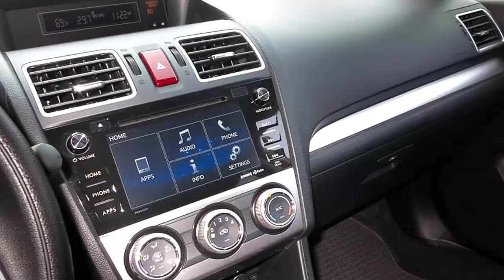Subaru XV Crosstrek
How It Drives
Powered by a 2.0-liter, four-cylinder boxer engine that makes a paltry 148 horsepower, the XV Crosstrek isn't going to win any stoplight drag races, but its power is on the high side among the growing crop of subcompact SUVs. Tuning of the optional continuously variable automatic transmission (an old five-speed manual is standard on lesser trim levels) and the standard all-wheel drive produces strangely jumpy off-the-line launches that quickly run out of steam if you keep your foot on the gas. This makes for challenging highway entry and higher-speed passing maneuvers. And heaven forbid you turn on the air conditioning. Trying to get any speed out of the flat-four engine while cooling the cabin is all but impossible; it feels like someone's dropped an anchor out the hatchback. There's lots of noise, but not a whole lot of forward motion.
That noise is apparent in cruising, too, where the Crosstrek exhibits a surprising amount of road and wind noise at highway speed. Ride quality is certainly a high point, however. A smooth and well-damped voyage is a certainty, even over rough pavement. Steering effort is heavy, requiring some unusual effort when negotiating parking lots or low-speed environments, but lightening up sufficiently as speed increases.

The Crosstrek's higher ride height isn't an issue for the handling abilities of the car, as it still has a low center of gravity thanks to the flat-four engine. It never feels tippy or unstable, it just doesn't feel sporty or entertaining at all; it's more sluggish and predictable.

The point of the powertrain is to emphasize fuel economy over speed, and here the Crosstrek does quite well. With its standard manual transmission, the base model is rated 23/31/26 mpg city/highway/combined, climbing to 26/34/29 mpg for the CVT model. If you want to really boost fuel economy, go for the hybrid, which earns a 30/34/31 mpg rating.

The Honda HR-V is a little smaller than the Crosstrek, being based on the Honda Fit subcompact car, and its 25/34/28 mpg rating with front-wheel drive and a manual transmission beats out the Crosstrek. That number jumps to 28/35/31 mpg in the front-wheel-drive, CVT-equipped HR-V and drops to 27/32/29 mpg in the all-wheel-drive CVT model.

The Hyundai Elantra GT is dimensionally very close to the XV Crosstrek but doesn't have its higher ride height or all-wheel drive. Still, it offers more power, similar room and comparable fuel economy: 24/33/27 mpg for the automatic and 24/34/28 for the six-speed-manual version.

Finally, the Kia Sportage is more utility than wagon, but it also sits high and has optional all-wheel drive. It features a more powerful 2.4-liter engine that's rated 21/28/24 mpg with front-wheel drive and 19/26/22 mpg with all-wheel drive — not as good as the Subaru. But it's available with an even more powerful, turbocharged 2.0-liter engine that turns the Sportage into a rocket ship. The downside is it's rated 20/26/23 mpg for the turbo front-wheel-drive model, 19/24/21 mpg with all-wheel drive.

Interior
Based on the Impreza, the Crosstrek has plenty of room inside. It's a tall-roof hatchback, meaning headroom is plentiful for front and rear occupants, and the tall windows combine with a low belt line for excellent outward visibility. There's room for four people to sit comfortably, but like in all compacts three is a squeeze in the backseat. Legroom isn't a problem, though, with plenty of it front and back.
While you'll be comfortable in the Crosstrek, you might not be impressed with your surroundings. Materials quality is only fair, with hard plastics and unremarkable shapes making for a generic, older look. Despite being a relatively recent redesign, the Crosstrek feels in need of another one. Most of the Crosstrek's competitors have more upscale interiors with better materials and more modern-looking controls. If you're more interested in comfort than style, the Crosstrek's interior should work just fine. If you're looking for something more trendy, go for a Honda HR-V or Hyundai Elantra GT.